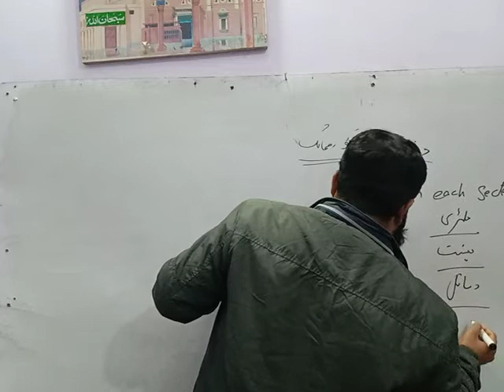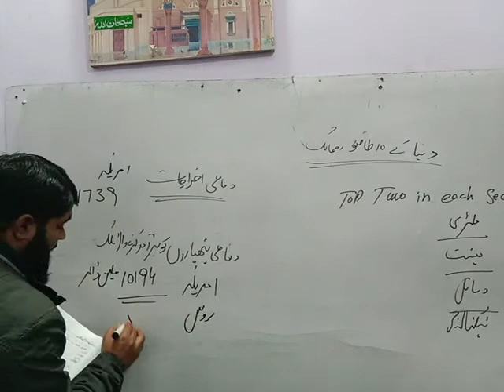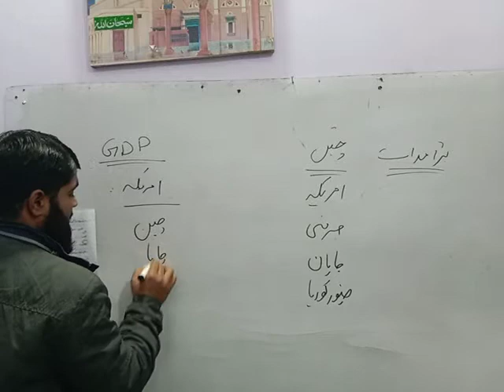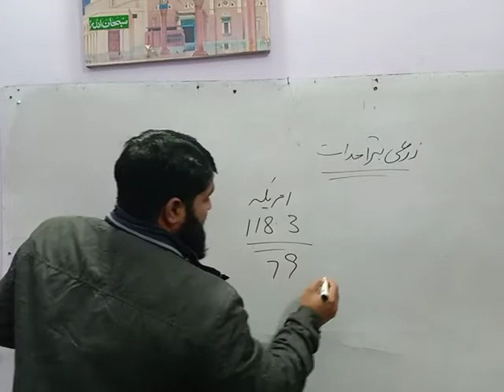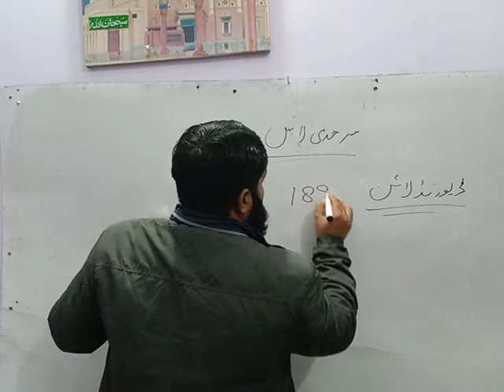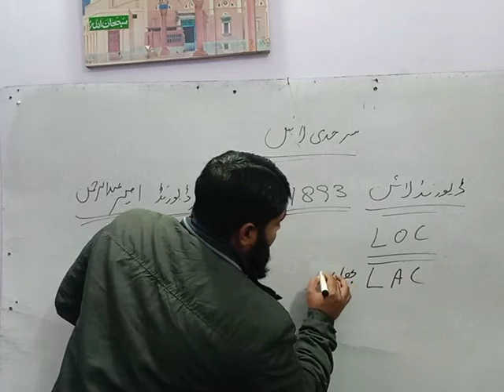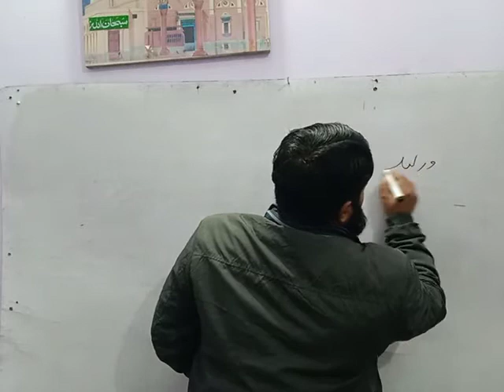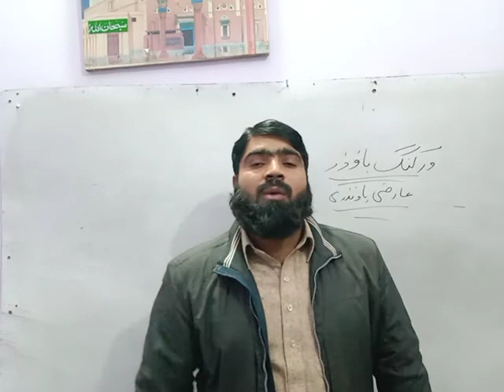PPSC:Educators Class:Topic: G.K(Genral Knowledge) Dr.Prof.Hafiz Mirza Safdar Baig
Aslam-O-Alikum Dear scholars Hope you will be fine. Dear scholars G.K Portion has a great importance in every testing service like,PPSC,KPSC,FPSC,CSS,ISSB,PMS,NTS,OTS,PTS,ATS,CTS,ITS,UTS and etc.In this lecture we shell learnt about the Top 10 Super powers of the word and famous boundary lines of the whole world.